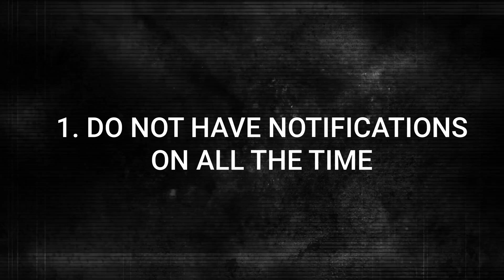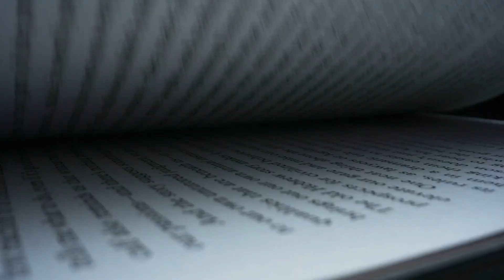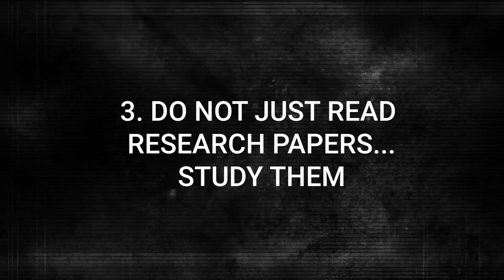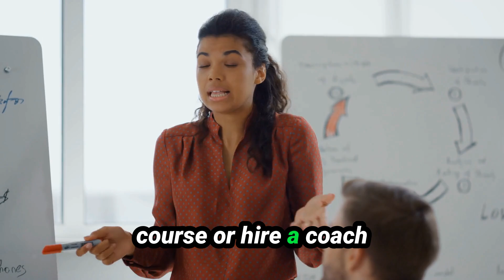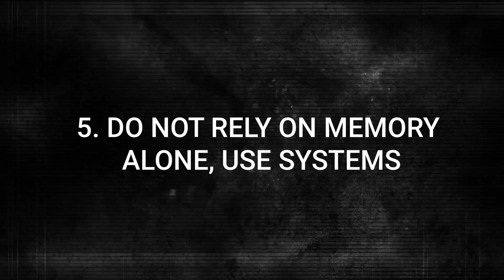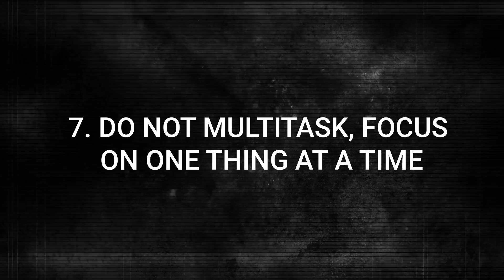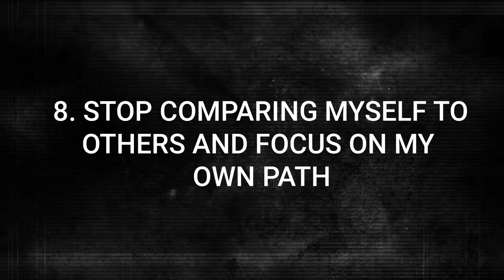Stop Wasting Time: 7 Things I Quit to Stay Productive as a Doctor Researcher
Are you struggling to stay productive in a busy career? In this video, I share the 7 key things I quit to stay productive as a doctor researcher. From cutting out distractions and purposeful reading to investing in time-saving tools and building better systems, these tips will help you work smarter, not harder. Learn how to schedule thinking time, focus on one task at a time, and avoid unproductive comparisons. Whether you're balancing patient care, research, or academic responsibilities, these strategies will help you reclaim your time and build a more productive career.

Want a clear roadmap for taking your research project from idea to submission? Download my FREE Idea to Paper Blueprint AND get access to a 5-day email course designed to jump-start your academic writing!

► TIME STAMPS:
00:00 Introduction: Balancing a Busy Career
00:35 Cutting Out Distractions: Notifications
01:27 Purposeful Consumption: Reading with Intent
02:19 Deep Study: Absorbing Research Papers
03:20 Investing in Time-Saving Solutions
04:09 Using Systems to Stay Organized
05:00 Scheduling Thinking Time
05:41 Focusing on One Task at a Time
06:17 Avoiding Comparisons and Staying True to Your Path
06:56 Conclusion: Building a Productive Career